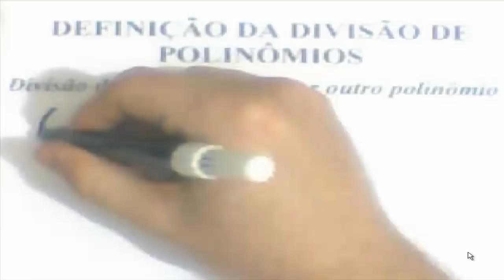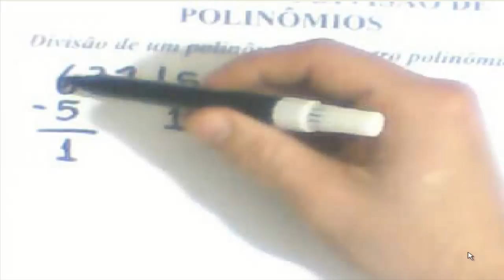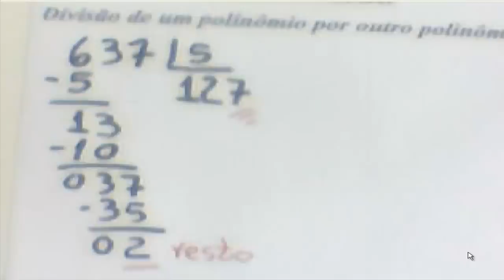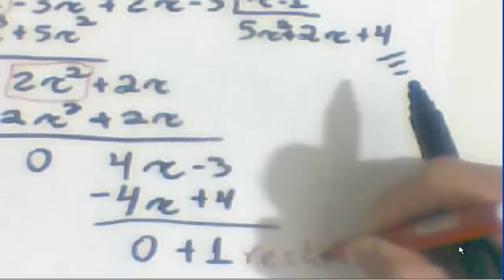Álgebra Aula 18 - Divisão de um Polinômio por outro polinômio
CONTEÚDOS
•  Definição da Divisão de Polinômios;
•  Cálculos  através da Divisão de Polinômio por outro polinômio;